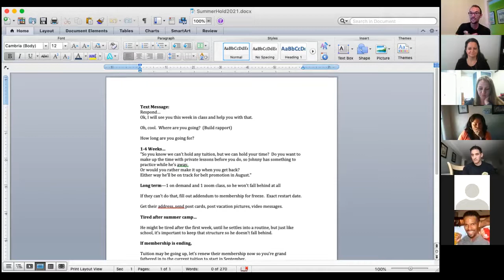Best Practices for Summer Success - Webinar Presented by Member Solutions & Martial Arts Collective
Keep student retention and engagement sky-high this summer! In this 30-minute webinar, you'll learn how to lead your martial arts school with a growth mindset, handle summer holds, strengthen engagement through special events, and more.